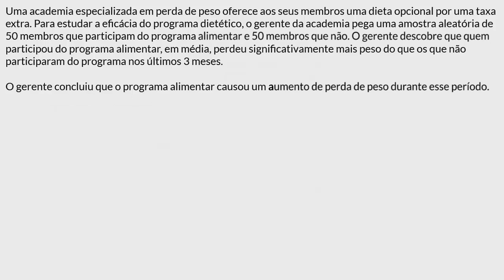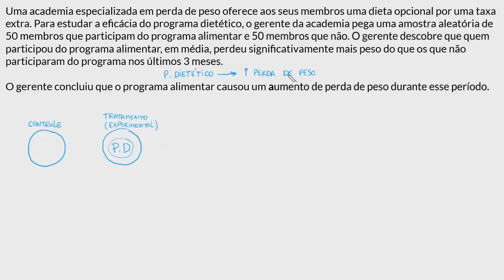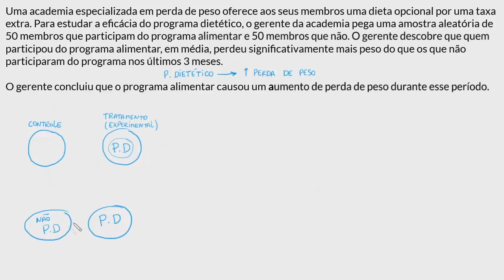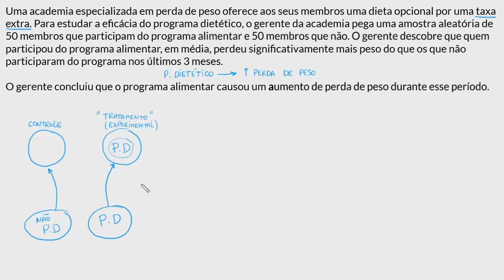É possível estabelecer causalidade a partir deste estudo?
Nessa aula mostramos um estudo e devemos analisar se é possivel estabelecer a causalidade a partir dele.